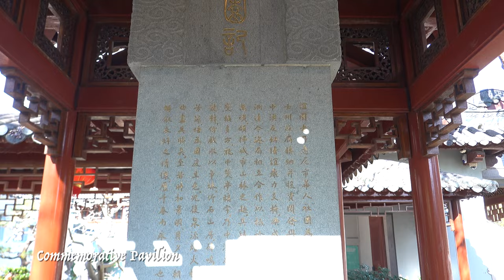Chinese Garden of Friendship @ Darling Harbour, Sydney